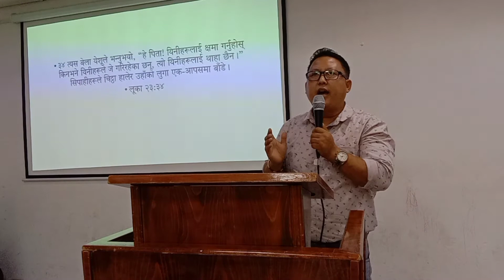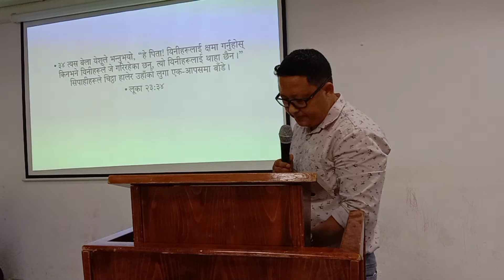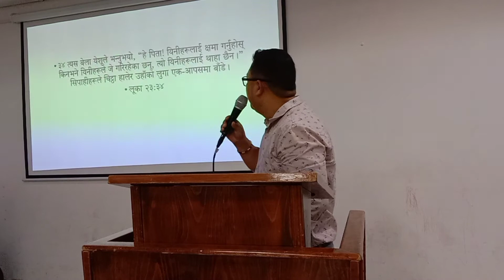येशूले कलवरि क्रुशबाट दिएका आज्ञाहरु।।Jesus's commands at Cross।। De. Sanjay Gurung।। July 10, 2022